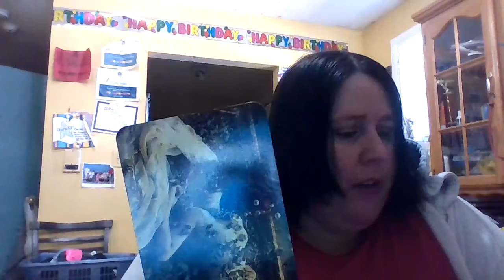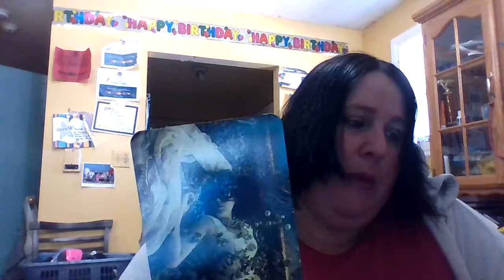whoever needs it march 15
Hey ….everyone hows it going thanks for checking truly divine channel  this is your  whoever needs it  message for march 15 great message intended for someone . Personal readings unavailable at this time but